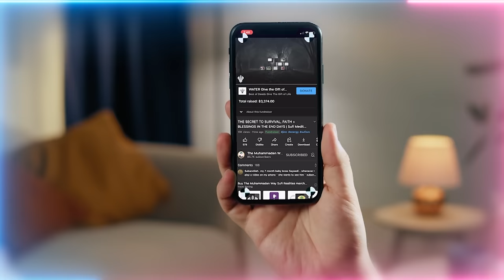House of Satan in the Head versus House of God in the Heart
Video Chapters :
00:00 The Eternal Binary Code - move towards nothingness to enter the Divinely Presence
00:46 Prophecy and Messengership was granted by the perfection of the 7 attributes of the face
01:33 The Holy Face of Prophet ﷺ represents Allah’s (AJ) Divinely Face eternally
4:00 Depending upon their inheritance from Prophet’s ﷺ face they were a Prophet or Messenger
04:58 Submit your crown/head and Allah (AJ) will bring it into the Divinely Presence
09:20 If Allah (AJ) finds satisfaction He raises your head – dresses your face from the Holy Face of Prophet ﷺ
11:24 The Dress of As-Sami’ [right ear] and Al-Basir [left ear]
26:07 The Dress of Al-Alim [the tongue]
27:22 The Dress of Al-Qadir [the nose/breath]
33:27 The Dress of Nur [right eye], Al-Hay [left eye]
37:22 Why Dajjal (man of deceit) fears those who inherit this face from Prophet ﷺ

Recorded : 20230930